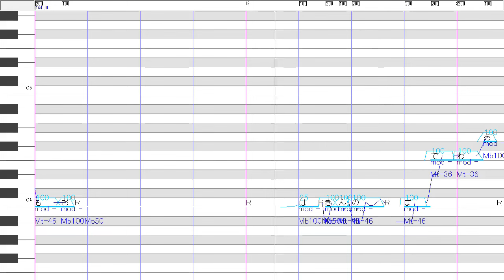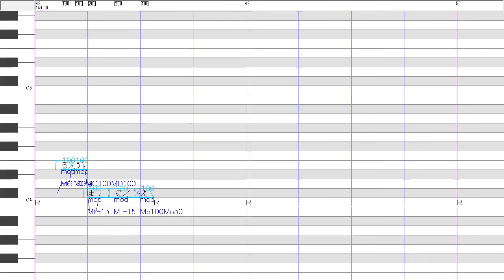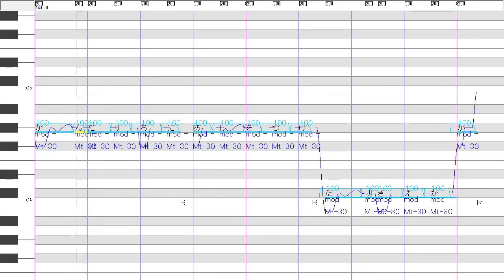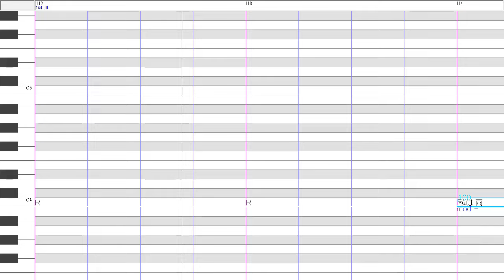私は雨 / デフォ子 【UTAUカバー】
I'm the Rain / Defoko UTAU cover
作詞 作曲：稲葉曇 様

aviutl plugin： (UTAU画面表示プラグイン) とりフラ 様